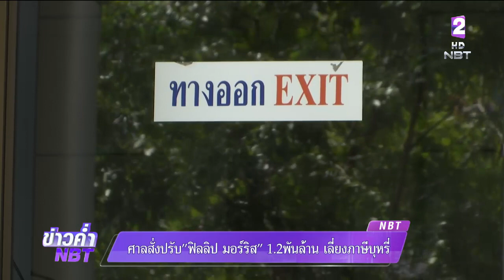ศาลสั่งปรับ "ฟิลลิป มอร์ริส" 1.2 พันล้านบาท เลี่ยงภาษีบุหรี่